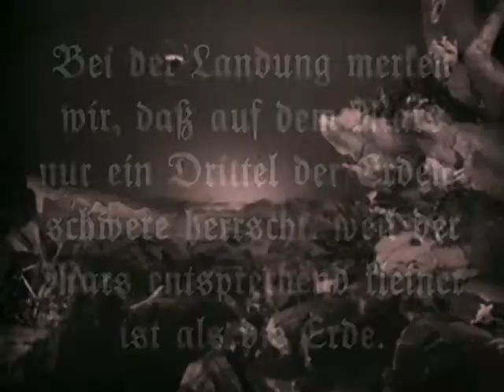What do aliens do on Sunday?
short trip into space